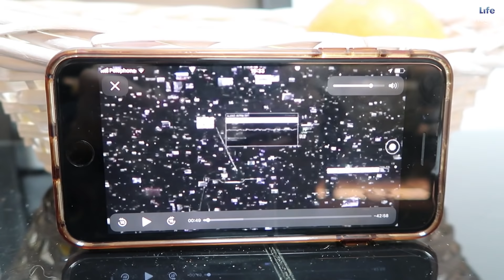Про инновации в тканях и стоматологию в Израиле! - Vlog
Цены на стоматологию в моей кассе Клалит
К сожалению, нашла только на иврите =(